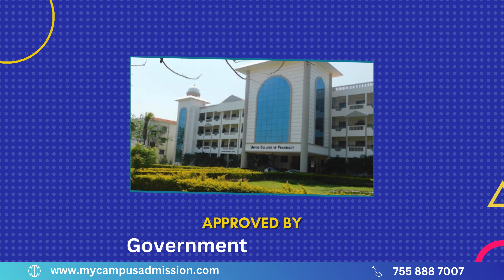United College of Pharmacy - Coimbatore | mycampusadmission.com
United College of Pharmacy is recognized by the Pharmacy Council of India, New Delhi and also approved by the All India Council for the Technical Education, New DelhiIt is located at Periyanaickenpalayam in a 40 acre sprawling campus which is 4 KM away from Coimbatore - Mettupalayam Road. The College is housed in a campus with the most conducive atmosphere for academic preference.
United College of Pharmacy always ensure a congenial environment in the campus to achieve academic excellence and serve as catalyst in bringing the best in each student in the field of Pharmaceutical sciences. In addition, to become a learning organization with a commitment to learn , adapt and change as a means to continuous improvement.  United College of Pharmacy laboratories are completely independent and free to investigate anything that interests them. United College of Pharmacy has spacious library offers a wide range of books, journals, research works, thesis, back issues, and other materials from various divisions in pharmacy to support discovery and learning and meet the academic needs of students and faculty members.